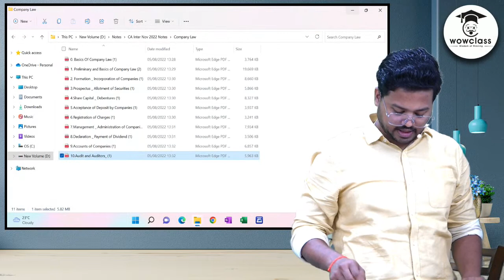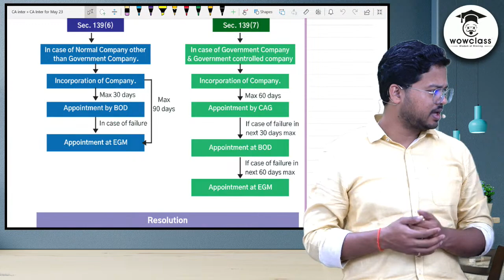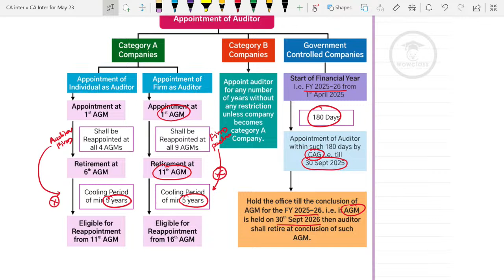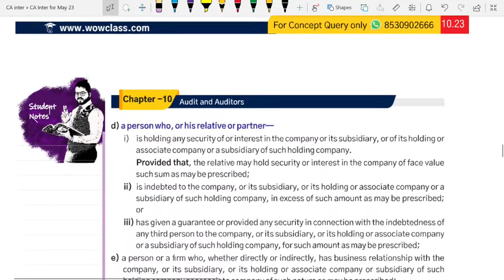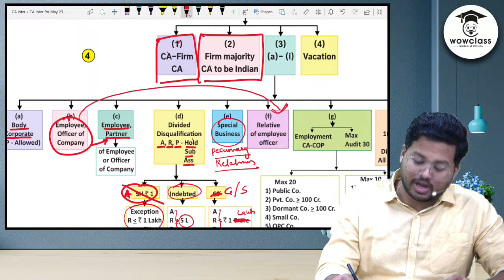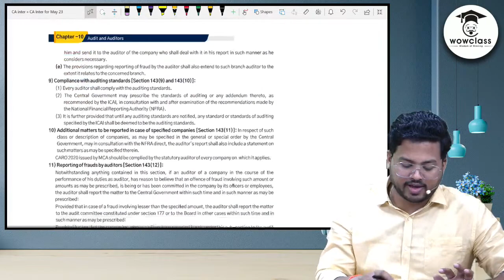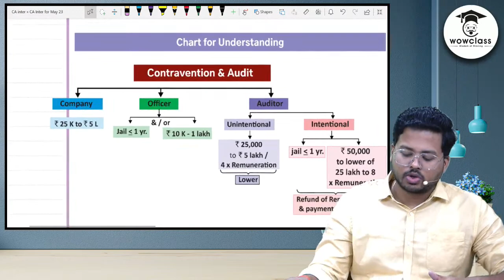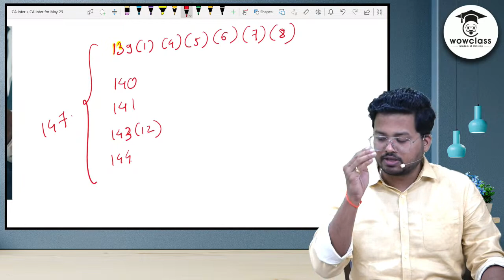CA Inter Law Revision Lecture 2 | Chapter Wise Revision | Audit And Auditors By CA Darshan Khare